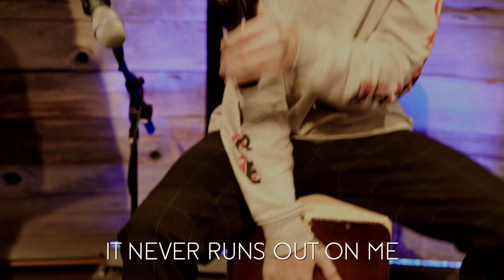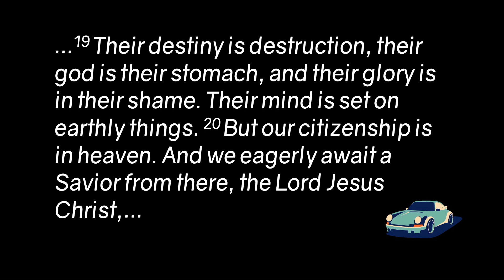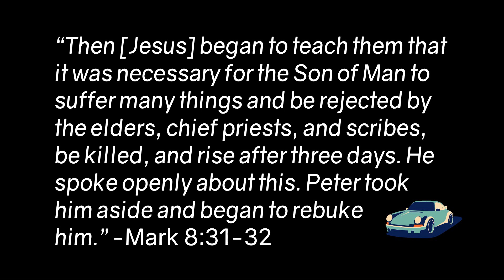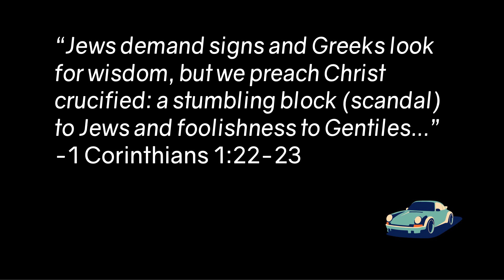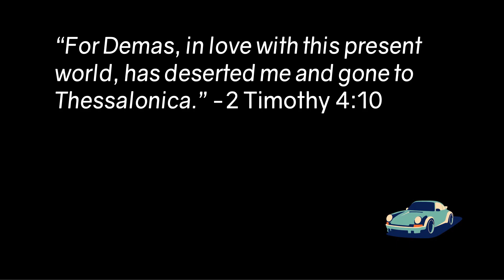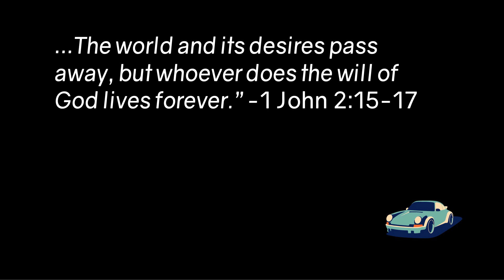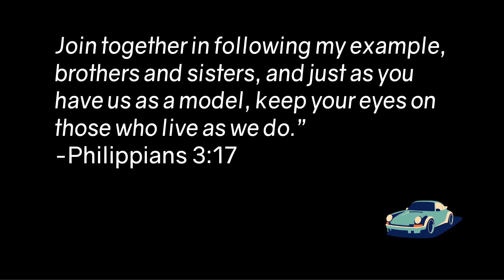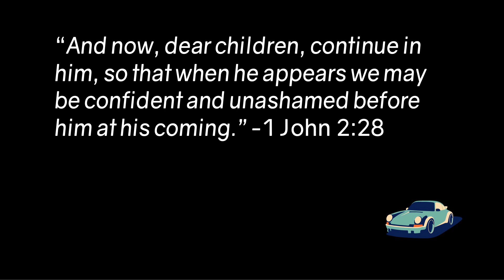Satanic Shortcuts | Church @ Home | August 28-29, 2021